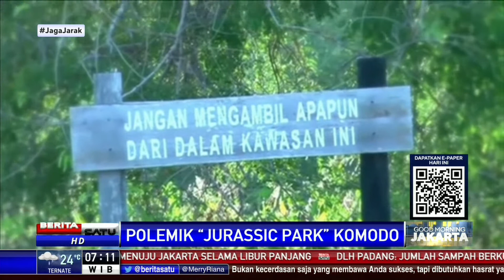Morning Talk: Polemik “Jurassic Park” Komodo #1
Proyek pembangunan "Jurassic Park" Komodo di Pulau Rinca, Manggarai Barat, Nusa Tenggara Timur (NTT) menuai polemik. Hal ini dibahas dalam dialog morning talk good morning Jakarta dengan tema Polemik “Jurassic Park” Komodo bersama Kepala Biro Humas Kementerian Lingkungan Hidup dan Kehutanan (KLHK) Nunu Anugrah.